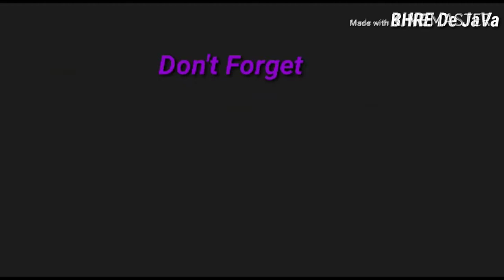Breakfast At Home l Sarapan Pagi Enak dan Sederhana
Today l have breakfast with my Daughter Putri Indahsari
Makanan sederhana yang penting kebersamaan
Nasi,sayur boncis,Tahu goreng,tempe kripik,dadar jagung,Pindang bumbu bali.buah manggis dan ager2 jely